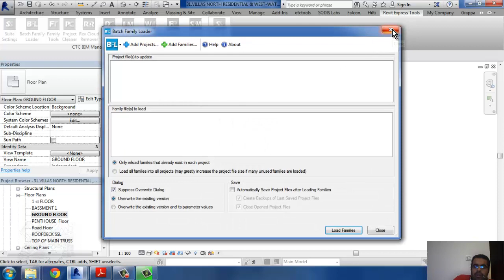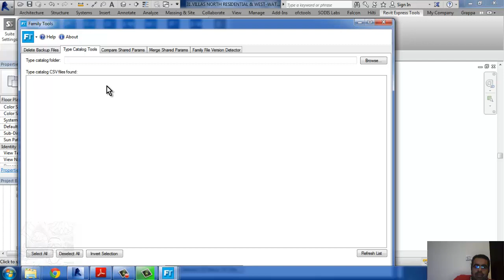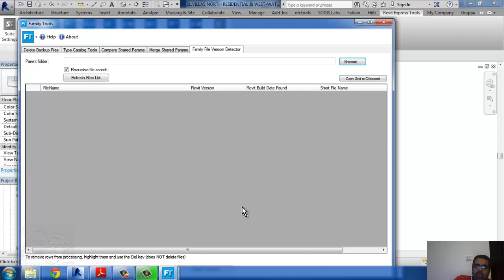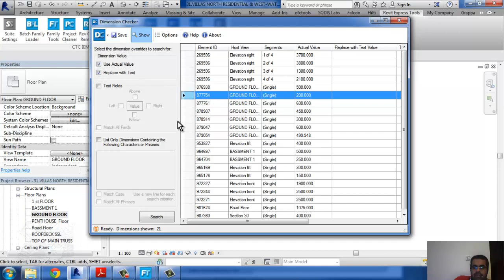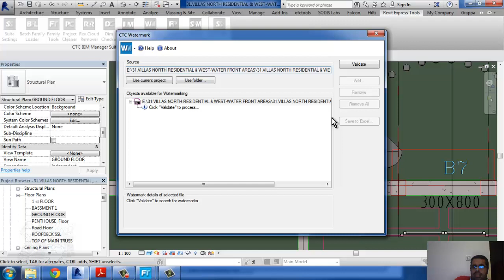revit express tools